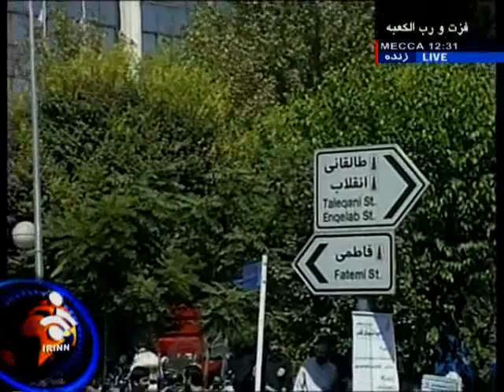سخنان امروز (20 شهریور) خامنه‌ای در نماز جمعه تهران